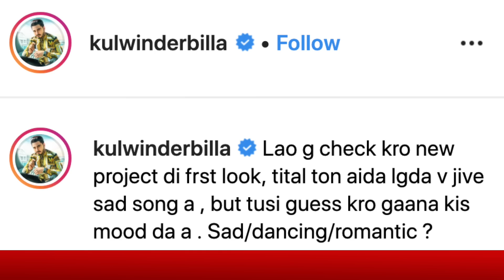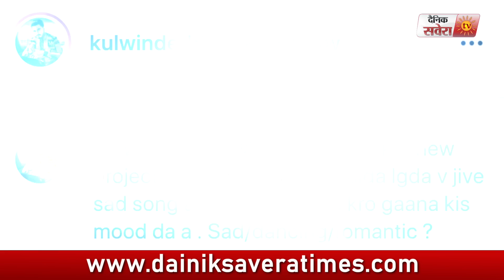PAAP | Kulwinder Billa | New Punjabi Song | Dainik Savera